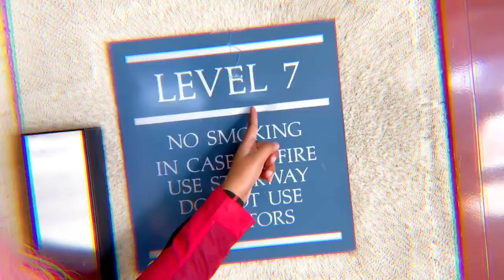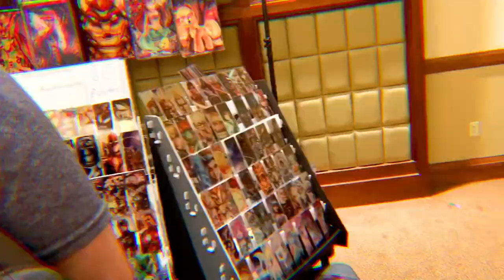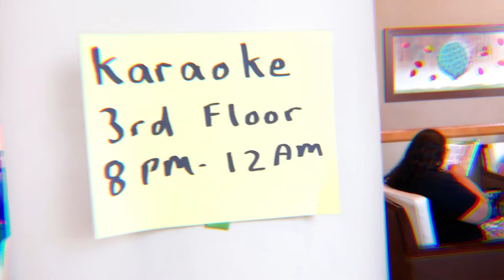VLOG: Saboten Con 2019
Join in on our fun adventure to Saboten Convention in Phoenix as we black cosplay as our favorite anime characters! I decided to dress up as Zero Two from the anime ' Darling In The Franxx ', My brother went as Death The Kid from ' Soul Eater ', and Jasper went as All might from ' My Hero Academia '.